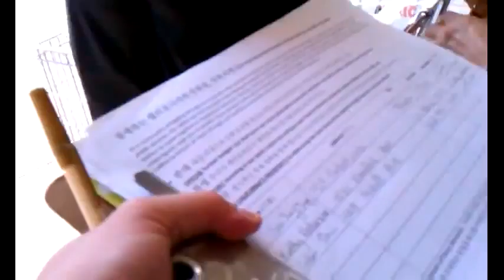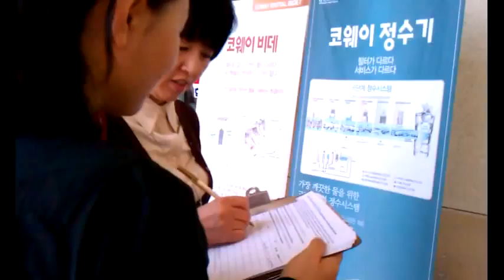2011-03-29 Orange County Market State Budget Outreach